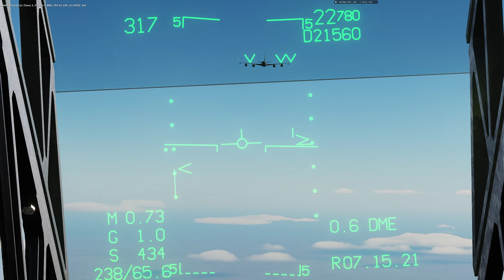Long approach to the tanker on the TTI Server, Die Hards Only!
Just a normal tank up taking with two goes at it.

The rig I built in 2019. Moniter was upgraded in 2024.
i7 8th Gen 8086k 6c 12t oc @ 5.000 Mhz all cores.
Kingtson Fury RAM 64GB oc@3500 Mhz.
Asus Strix 1080ti GPU oc @ 2062 Mhz.
Asus Strix 1080ti 11GB of VRAM oc @6003 Mhz.
Samsung Evo SSD SATA 1TB OS/DCS.
AORUS F132Q 32" IPS Gsync oc @ 170 Hz 2560X1440P.
Cooling Full Ek custom open loop D5 Pump/ X3 150 RES/
120 Slim RAD/ 240 Slim RAD/ GPU Water Block/
GPU Back Plate/ CPU water Block/ PETG hard tubing no
fitting elbows all fifteen are hard tubing bends.